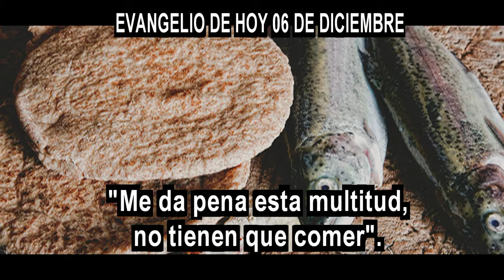EVANGELIO DE HOY 06 DICIEMBRE hd